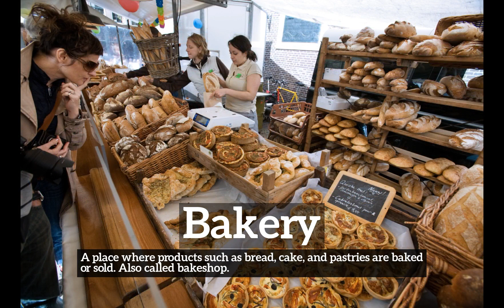What is Bakery? | How Does Bakery Look? | How to Say Bakery in English?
Learn how to pronounce bakery with Imago Spectrum.

What is bakery?
How does bakery look?
How to say bakery in English?
What does bakery represent?
What is the defintion of bakery?

Imago Spectrum allows you to easily memorize common English words and phrases by joining visual and auditory learning environments into a short video. Focus on the images and repeat bakery several times for best retention results.

In this video we are speaking the word, bakery. Do take note of how bakery is spelled.
The definition of bakery is listed below the word in the video.
Bakery:  A place where products such as bread, cake, and pastries are baked or sold. Also called bakeshop.